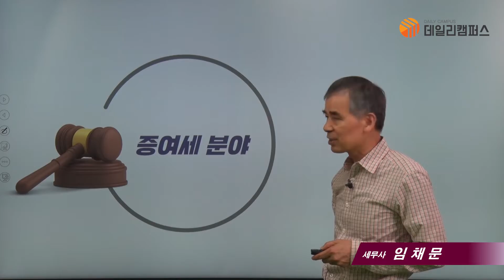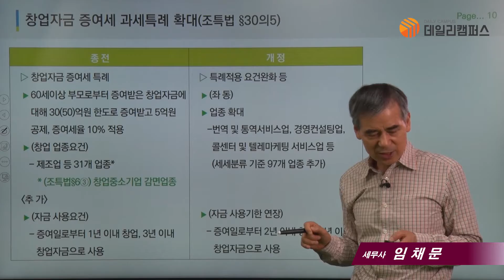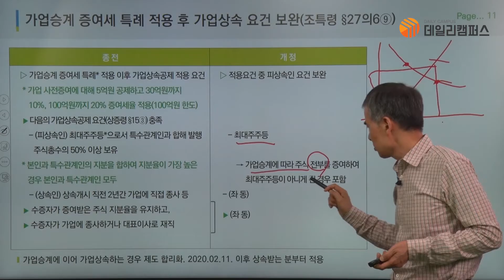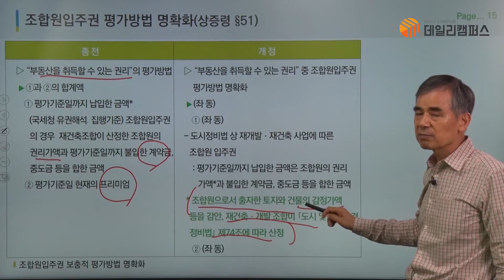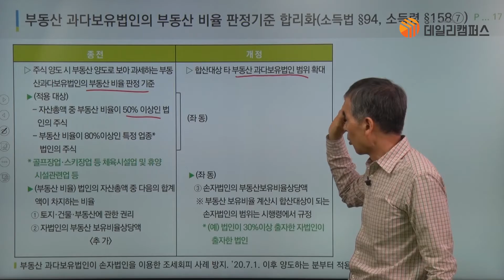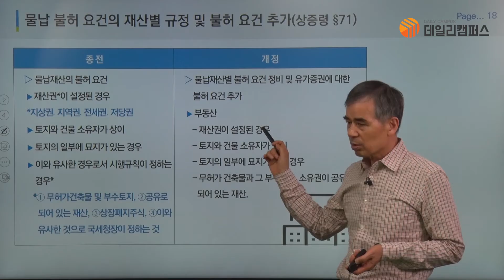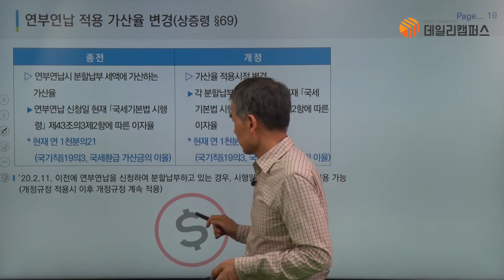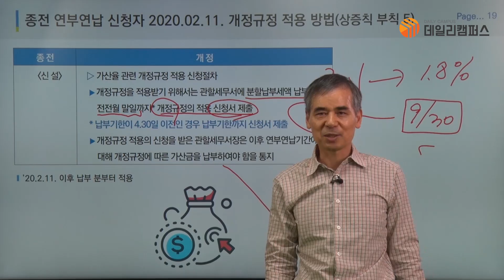2강_2020년 상속증여세 개정세법 해설_임채문 세무사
세무, 회계 실무자와 사업자, 납세자를위한 2,000개의 실무팁 영상을 탑재했습니다. 세무실무팁, 절세노하우, 세무상식에 대한 정보를 제공합니다.(더보기 눌러주세요)